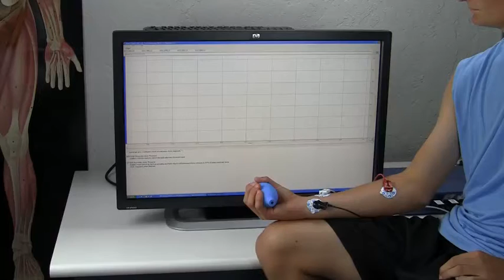BSL L02 Rec 2 SS56L